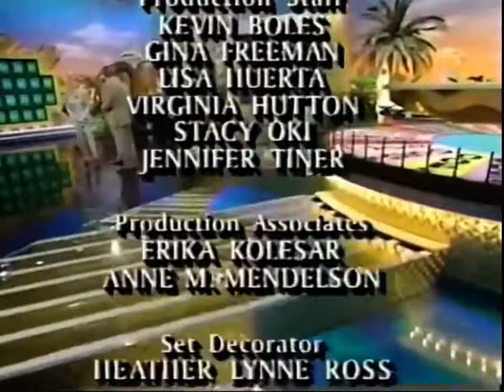Wheel of Fortune Full Credit Roll - 9/25/1997